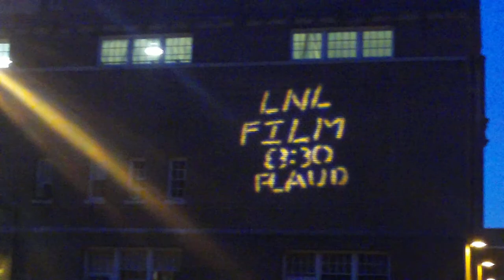WPI Lens and Lights Film Festival